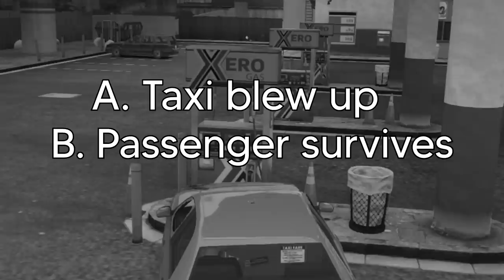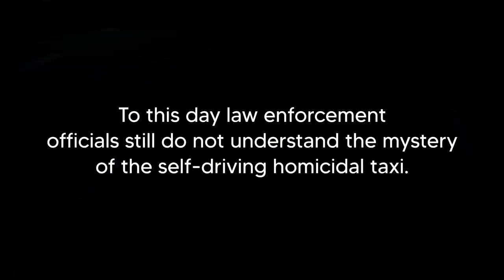GHOST TAXI KILLS CUSTOMERS AGAIN! | PGN #147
The Ghost Taxi has returned and has decided to cause more chaos in Los Santos.